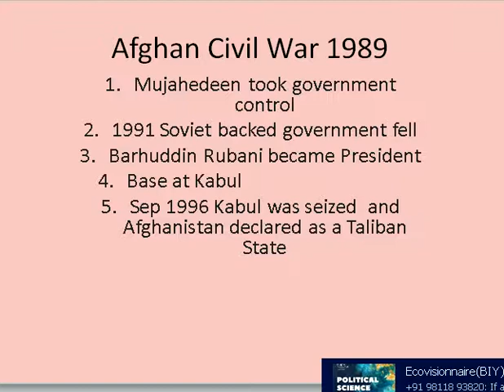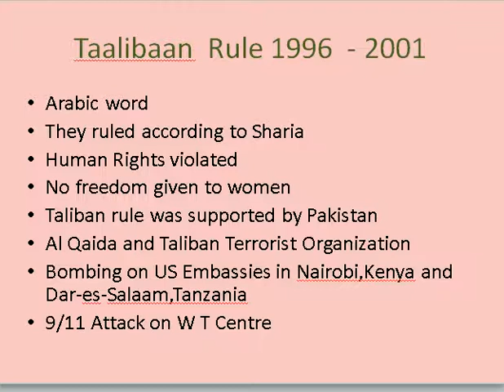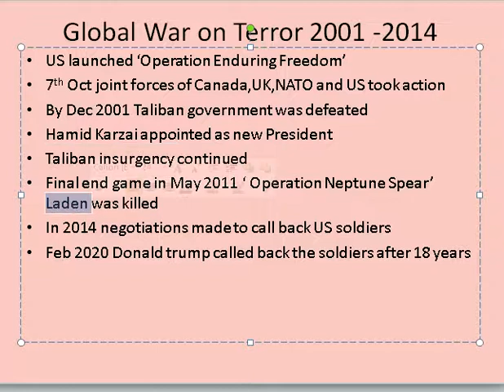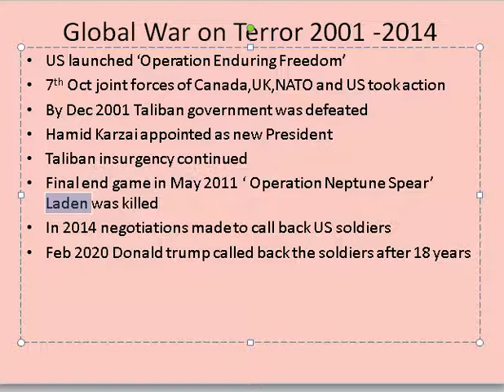Middle East Crisis Part II